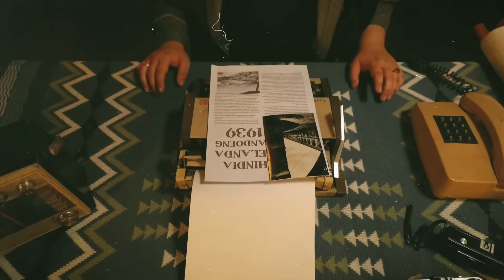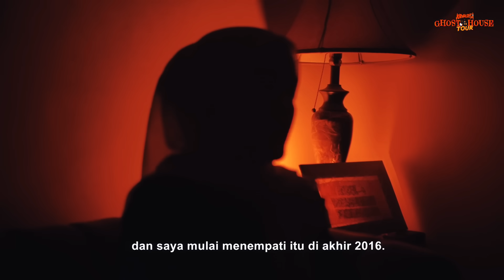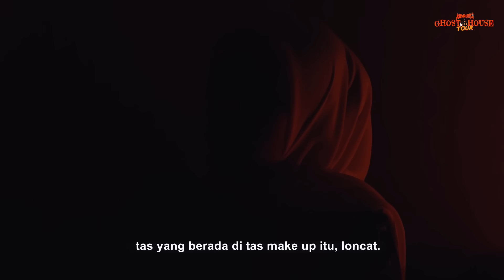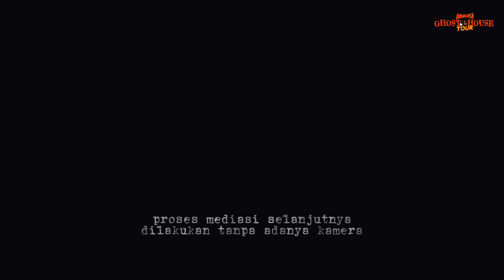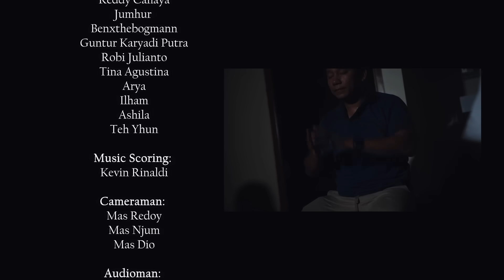PEMBERSIHAN RUMAH BERHANTU